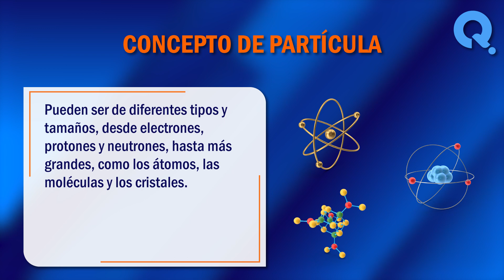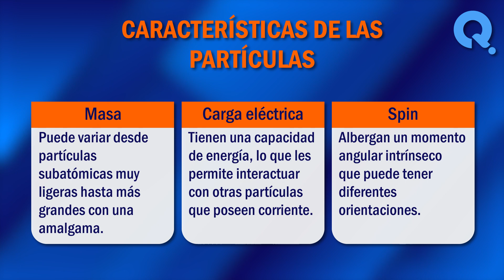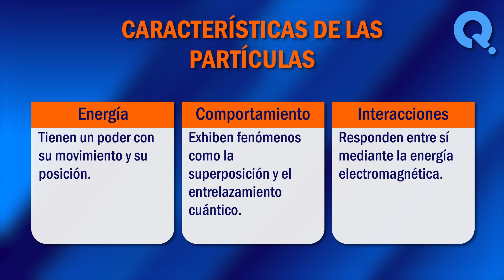🙏 ¿Qué es una partícula? - Concepto y caracteristicas según la física 🙏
¿Qué es una partícula? Las partículas son objetos pequeños que se encuentran en el universo, pueden ser tanto materiales como subatómicos. En este vídeo, exploraremos juntos algunos de los significados más comunes de este termino. ¡No te lo pierdas!